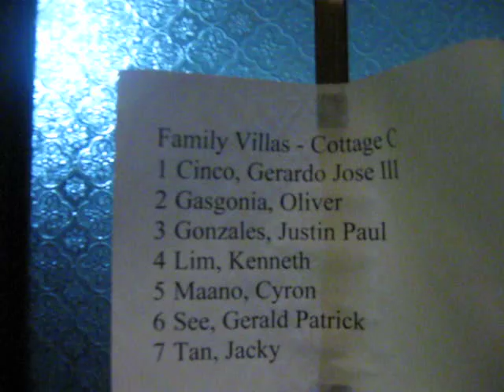Room Raiding at Club Balai Isabel